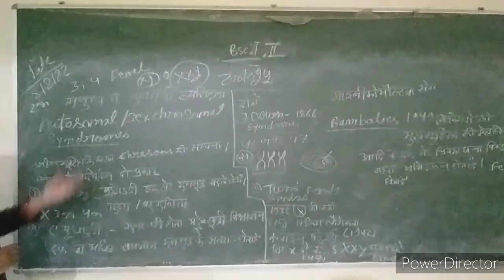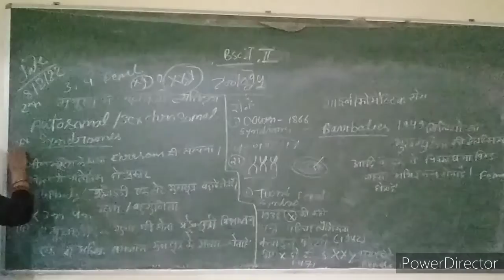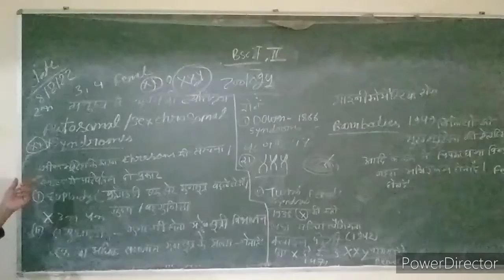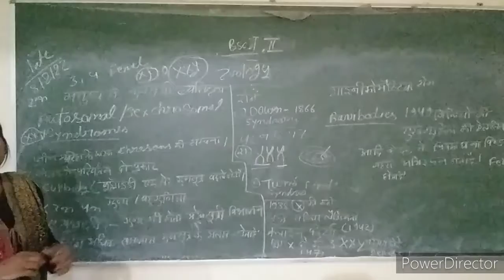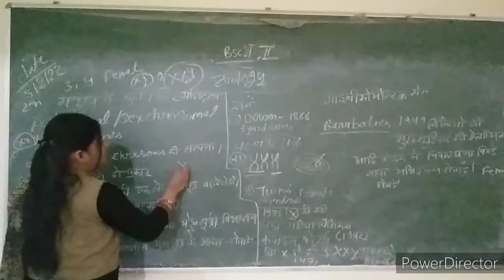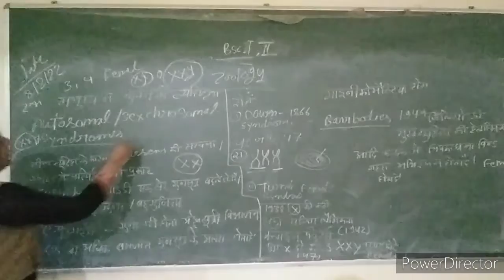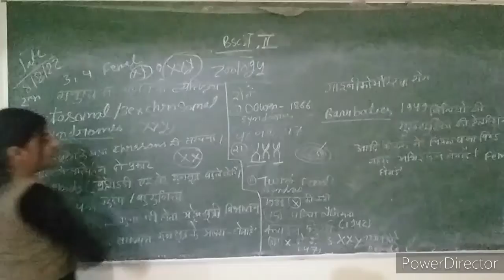Bsc first year second year zoology autosomal sex chromosomal syndrome 8/2/22